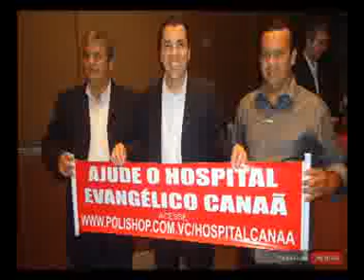Clip Fotos Grand Openning POLISHOP COM VC VOC